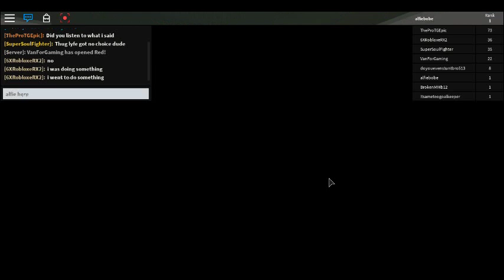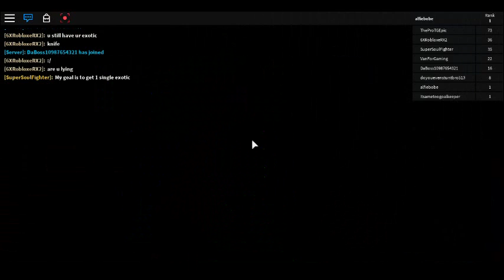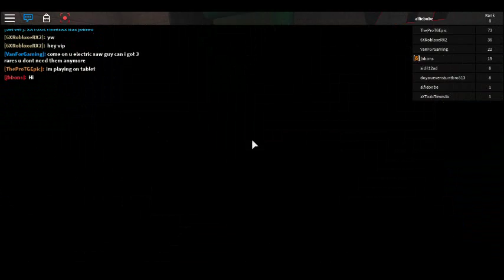Roblox : AM A ASSASSIN